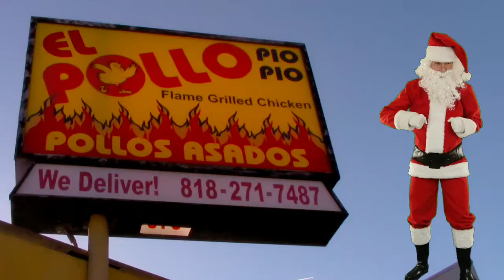El Pollo Pio Pio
restaurant / food